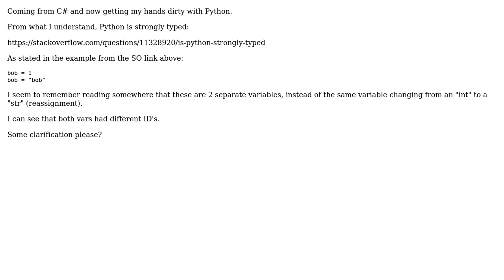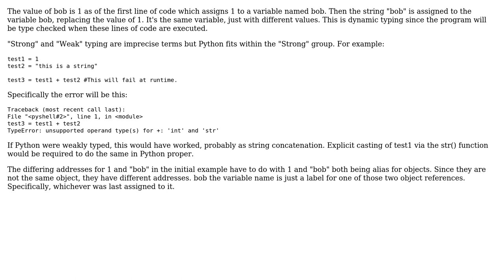Python beginner question with Assigning Variables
With thanks & praise to God, and with thanks to the many people who have made this project possible! You are responsible for your own actions.